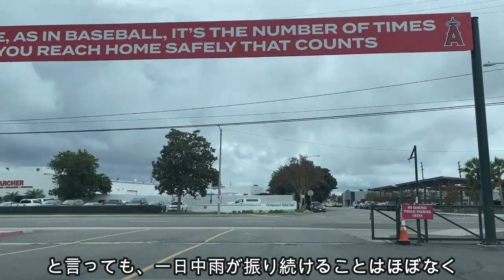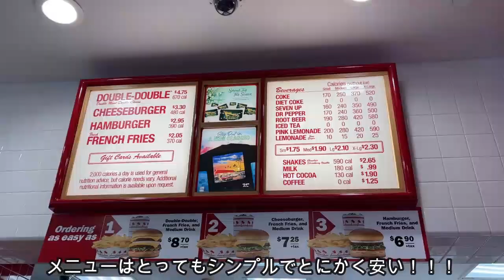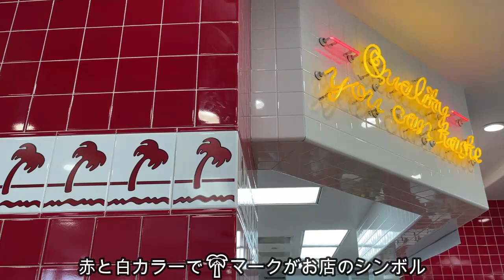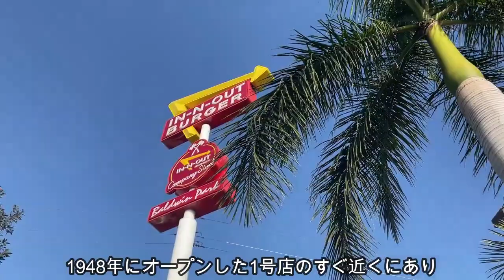大谷翔平選手応援【絶対食べるべきバーガー】アナハイムに来たら絶対抑えておきたいIn-N-Outバーガー！裏メニュー教えます！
【現地映像】カオルが教える！アナハイム・ロサンゼルスグルメ編！ローカルにも観光客にも大人気のバーガーショップ『インアンドアウト』をご紹介！店内に潜入♪

大谷翔平選手・MLBで活躍する日本人選手・野球好きな方